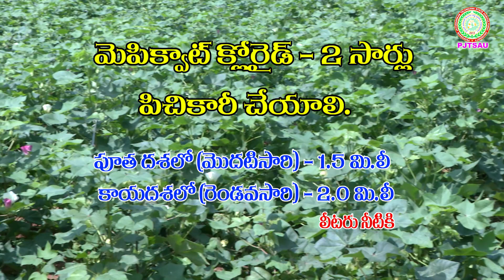అధిక సాంద్రత పద్ధతిలో ప్రత్తి సాగు - సూచనలు HDP cotton - High Density Planted Cotton II PJTSAU II